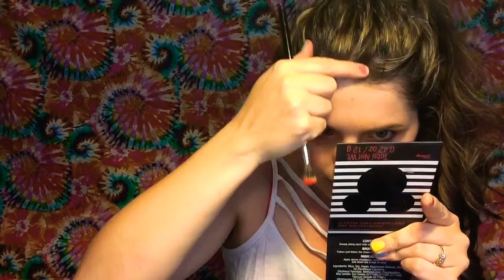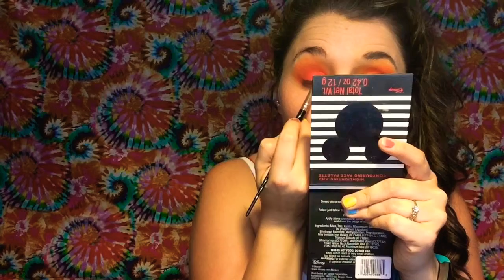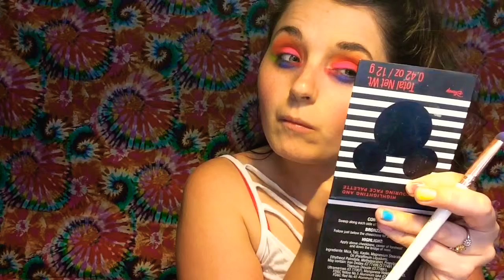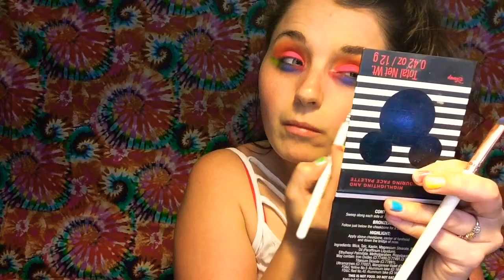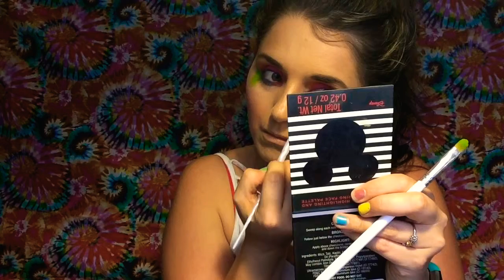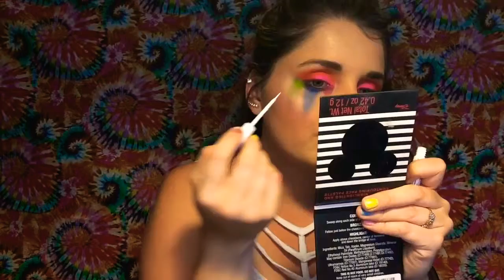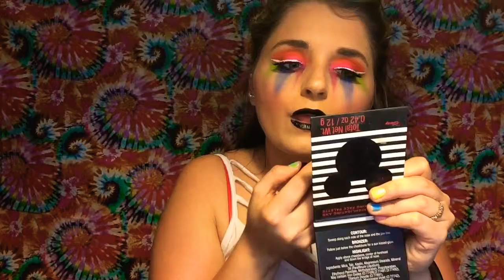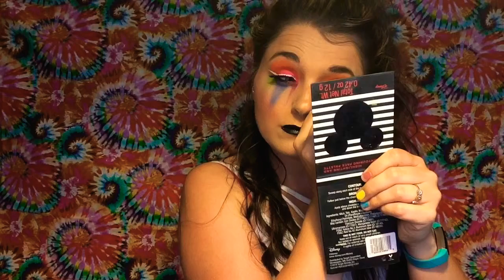Pride Colorful Makeup Tutorial